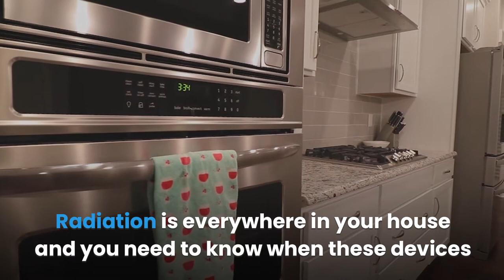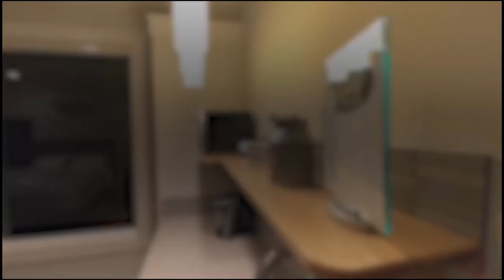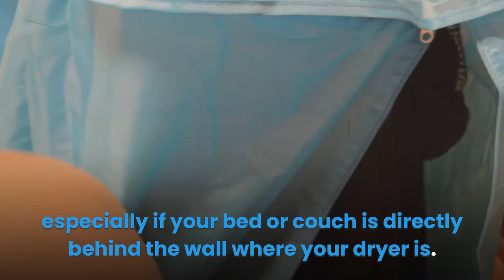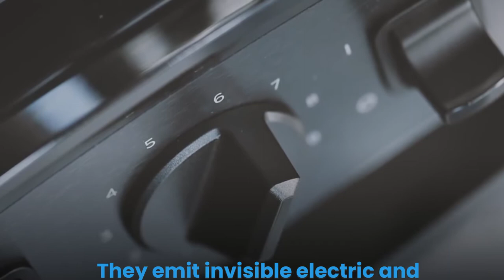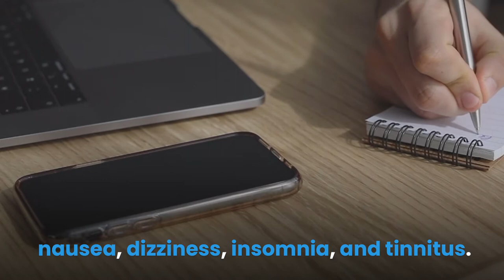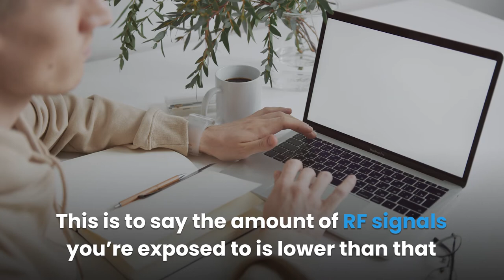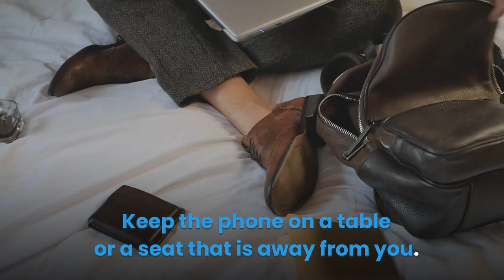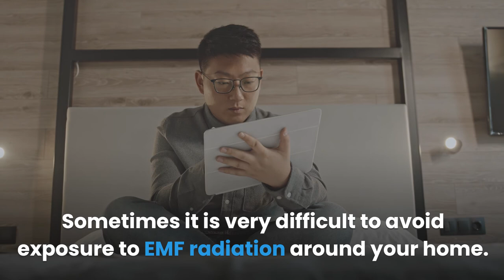Radiation from Domestic Appliances [What Is Safe & What Isn’t] | EMF Protection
Electric home appliances improve our lifestyle by making our lives easier. These devices entertain us, heat our food, cool our homes during the summer months, or heat the housing during the cold winter months.

Domestic appliances help us to do tasks faster and easier. But these electrical appliances give off electromagnetic radiation. Your kitchen is a hotspot for toxic EMFs. Some domestic appliances like microwave ovens, Wi-Fi routers, cordless phones, laptops, and other wireless devices emit high-frequency electromagnetic radiation.

As you continue to add more electronic devices in your home, you increase effects that are more negative to your health.

Radiation is everywhere in your house and you need to know when these devices emit EMF radiation, how to maintain a safe distance, and how to reduce unnecessary exposure from these EMF sources.

Is it safe to have these home appliances? Let’s have a look at various domestic appliances and see whether it is worth the danger.